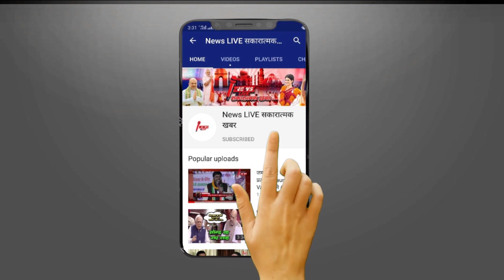RAJSTHAN POLITICS : Sachin Pilot के निशाने पर Ashok Gehlot गुट, बोले - जो हुआ उस पर फैसला होना चाहिए